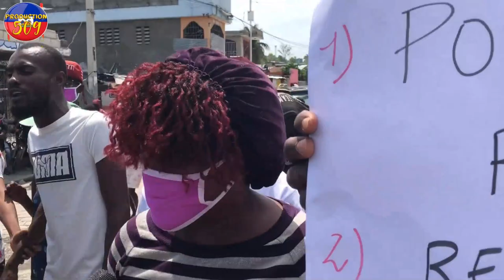MOUN KAFOU AK LAPOLIS aFONTE CHèF G4NG KRISLA Lapolis arete plis ke 2700 b4ndi